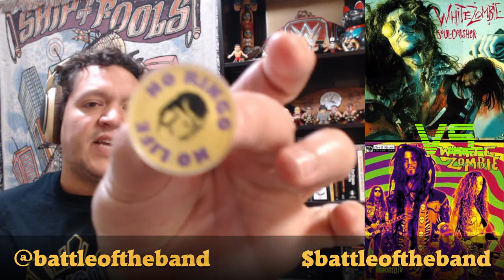Battle of White Zombie: Day 52 - Die Zombie Die vs. Warp Asylum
Battle of the Band
White Zombie Day 52, Round 3, Match 13
Die Zombie Die vs. Warp Asylum